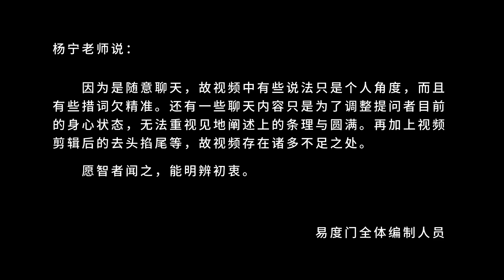佛说都是虚妄的 易度门 聊天室汇辑2015年7月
佛说都是虚妄的
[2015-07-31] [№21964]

Last update at 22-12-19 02:39:11